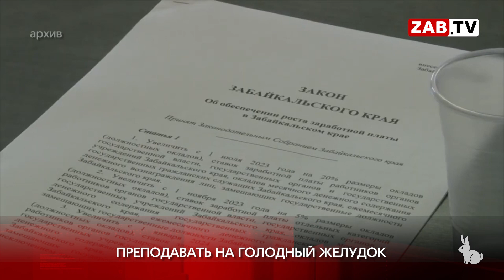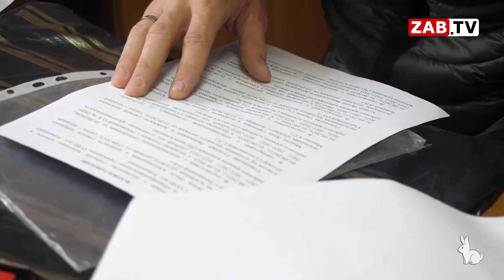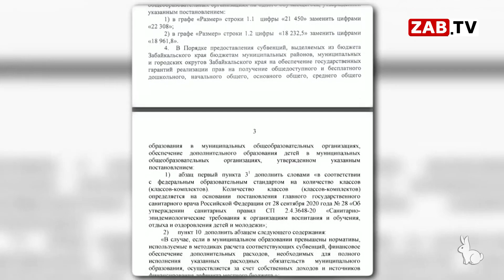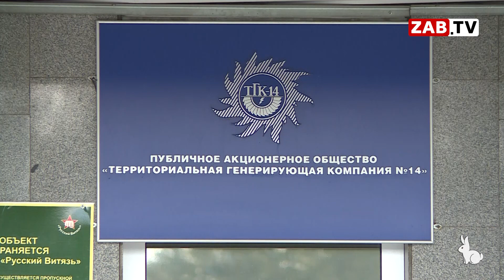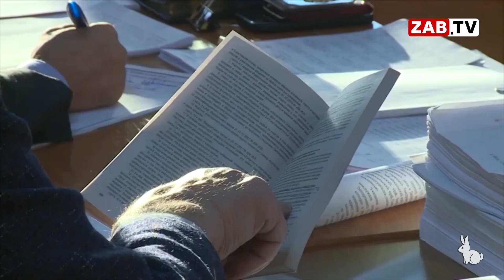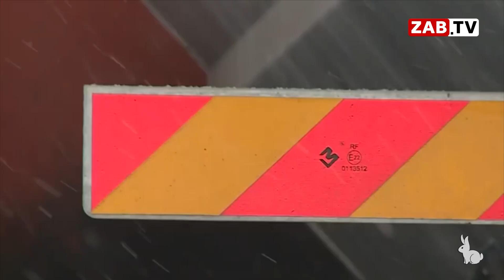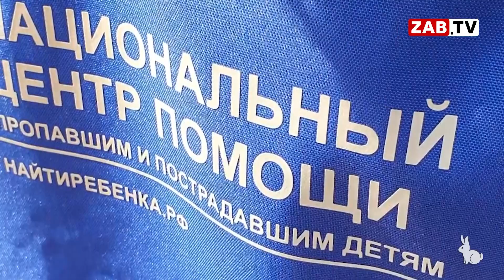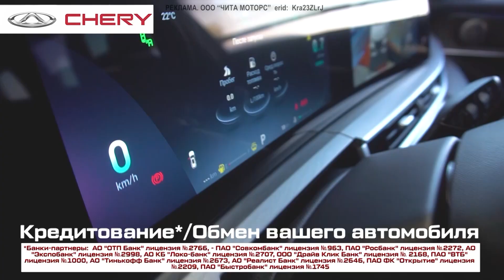Выпуск новостей - 4 октября 2023 года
— 2023 - год наставника и педагога. Казалось бы, поддержка представителей образовательной сферы должна быть ощутимой, но только не в Забайкальском крае. Очередную проблемную историю самой большой школы в Читинском районе смотрите далее в выпуске новостей.

— «Сейчас на Театральной площади работают почти два десятка работников ДМРСУ, а минутами ранее она была полностью завалена мусором. Почему это произошло расскажу вам я, Анжелика Панибрашина, не переключайтесь»

— Всеми любимый поход за грибами в лес, как сделать так, чтобы он не стал последним. Как пережить ночь в лесу, расскажем в выпуске новостей.

00:00 НАЧАЛО
00:26 СПОНСОР
00:49 ШПИГЕЛЬ
01:40 ПРЕПОДАВАТЬ НА ГОЛОДНЫЙ ЖЕЛУДОК
12:38 ЗАБТВ - ИНФОРМАЦИЯ ЗАЩИЩАЕТ
13:11 КАРТИНА ДНЯ
17:43 ГРЯЗНАЯ ТЕАТРАЛКА = ЗАБАСТОВКА РАБОТНИКОВ ДМРСУ
26:27 ПРОПАСТЬ В ЛЕСУ
30:53 РЕАЛИЗУЙ СЕБЯ
31:25 ПРОЩАНИЕ
31:48 ПОГОДА